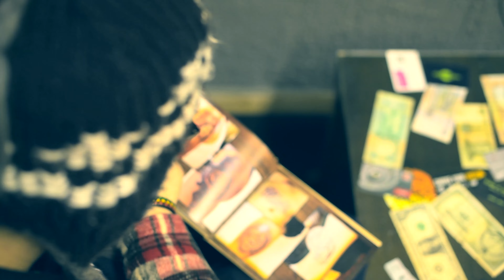Contra - Pričala si mi